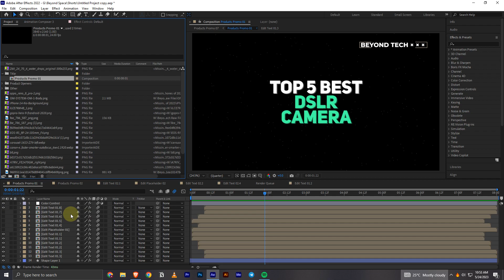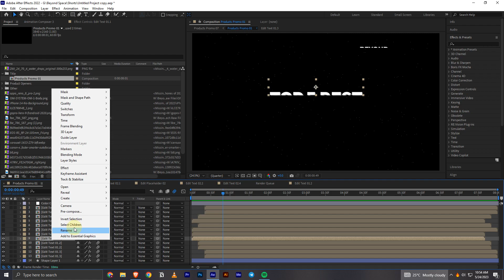How to Change Composition Frame Rate [FPS] in Adobe After Effects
Interested in adjusting the frame rate of your compositions in Adobe After Effects? In this step-by-step tutorial, we'll guide you through the process of changing the composition frame rate [FPS] in Adobe After Effects. The frame rate determines the smoothness and timing of your animations, making it essential to match your desired visual style and project requirements.

Changing the composition frame rate in Adobe After Effects allows you to control the speed and timing of your animations, ensuring they align with your creative vision. Whether you need to match footage shot at a specific frame rate or want to experiment with different frame rates for artistic purposes, this tutorial will provide you with the necessary steps to achieve your desired results.

Here's what you'll learn in this tutorial:

Introduction to Composition Frame Rate: Understand the importance of frame rate in animations and compositions, and how it affects the visual quality and timing of your projects.

Launching Adobe After Effects: Learn how to launch Adobe After Effects and open the composition you want to modify. We'll guide you through the necessary steps to access your composition settings.

Accessing Composition Settings: Discover how to access the composition settings in Adobe After Effects. We'll demonstrate the steps to access the settings dialog, where you can make changes to the frame rate.

Changing the Frame Rate: Follow our step-by-step instructions on how to change the frame rate of your composition. We'll guide you through the process of selecting a new frame rate and ensuring that it aligns with your project requirements.

Updating Keyframes and Timing: Understand how changing the frame rate affects the timing and keyframes in your composition. We'll provide tips and techniques to adjust the animation timing accordingly when switching to a different frame rate.

Previewing and Adjusting: Learn how to preview your composition with the new frame rate and make any necessary adjustments. We'll demonstrate different preview options to ensure the desired timing and smoothness of your animations.

Rendering with the Modified Frame Rate: Understand how to render your composition with the modified frame rate. We'll guide you through the export settings to ensure that the frame rate is preserved in the final output.

By following this step-by-step tutorial, you'll be able to change the composition frame rate in Adobe After Effects, allowing you to customize the timing and visual quality of your animations and compositions. Watch our tutorial now and take control of the frame rate for your creative projects!